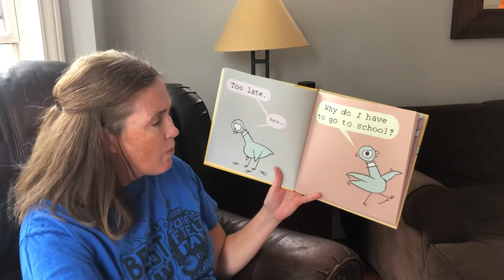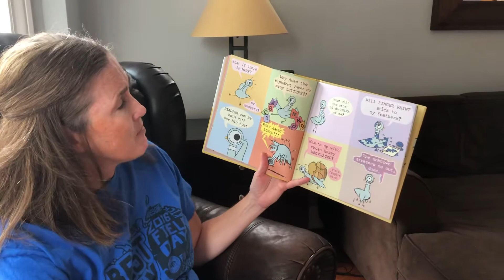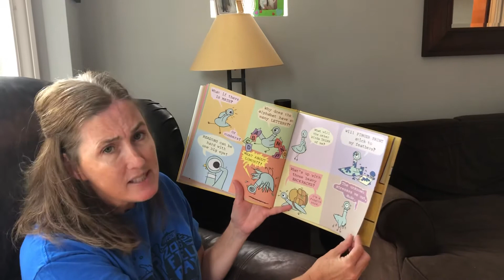Back to School Read Aloud 9-7-20